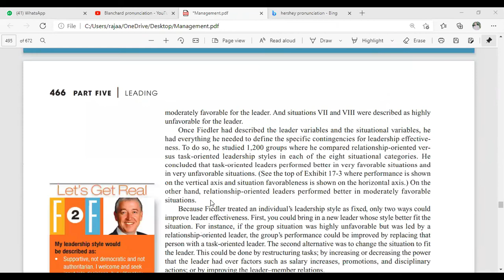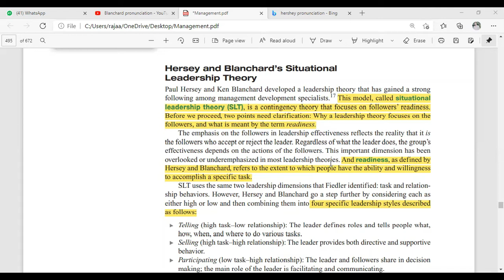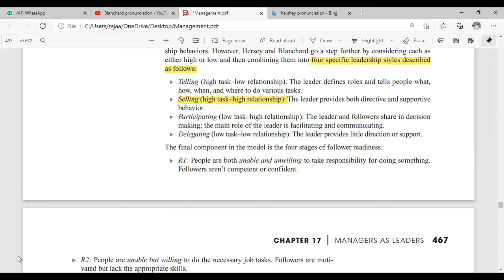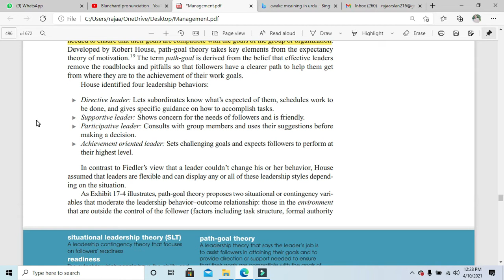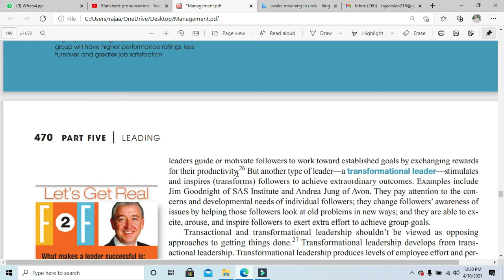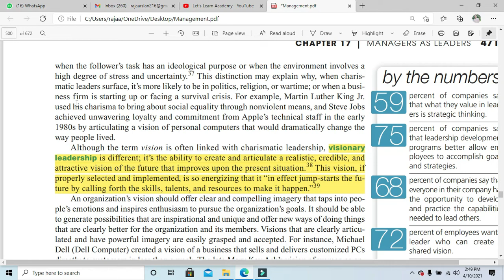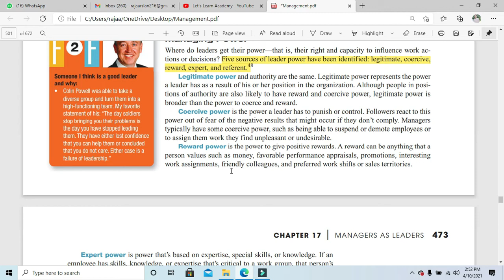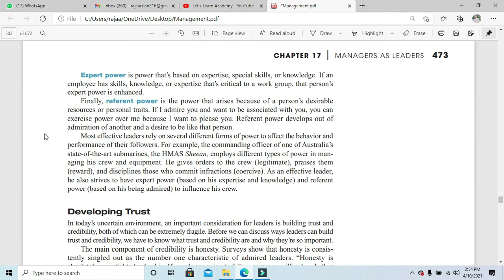|||Path Goal theory & issues|||Management Thoery & Practices|||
|||Management Thoery & Practices|||